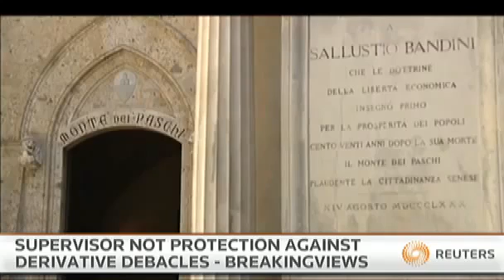Breakingviews Could Banking Union avoid Monte's mess